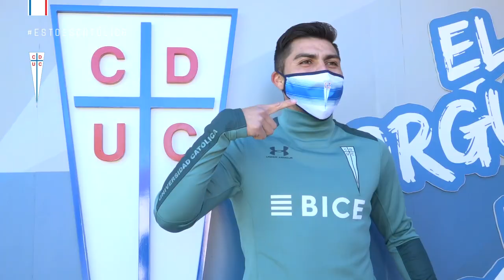⚕️👨‍⚕️ JUGADORES DE CATÓLICA SE REALIZARON EXÁMENES PARA REGRESO A ENTRENAMIENTOS | ⚪🔵 Cruzados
El Plantel Profesional de Universidad Católica se realizó los exámenes PCR como protocolo previo a la Fase 1 de Entrenamientos, la que comenzará el jueves 16 de julio.

En los Cruzados que podemos ver en el video, están José Pedro Fuenzalida, Alfonso Parot, César Pinares, Tomás Asta-Buruaga, Gastón Lezcano, Fernando Zampedri, Ignacio Saavedra y César Munder.